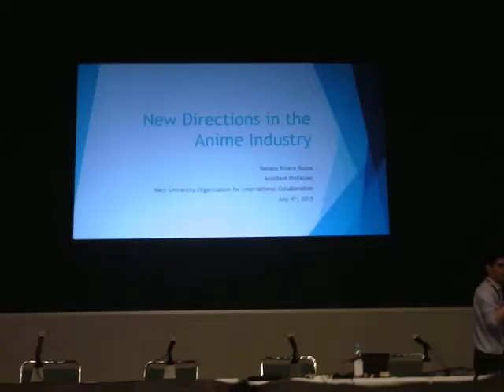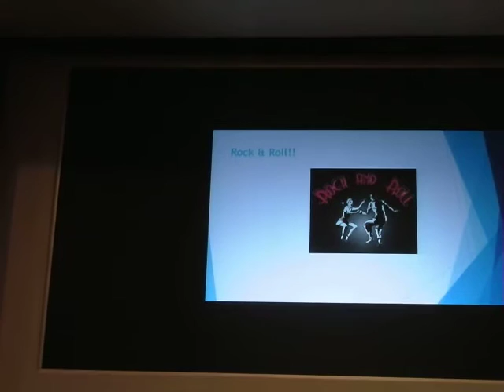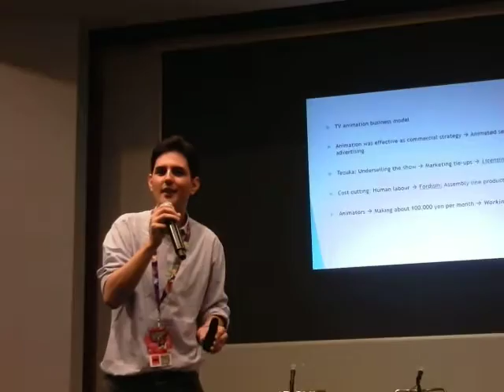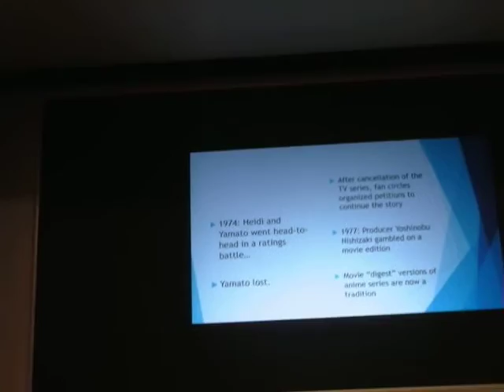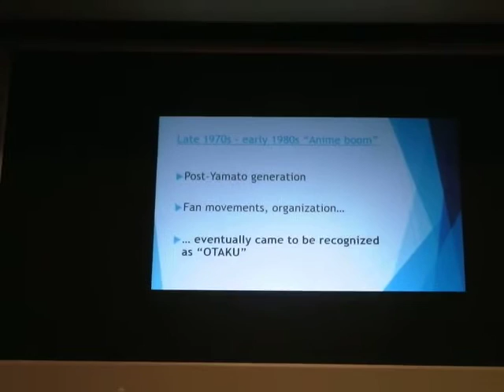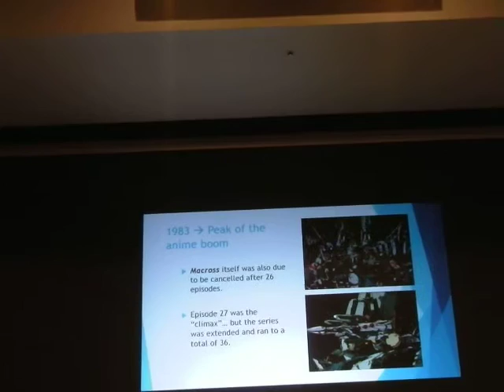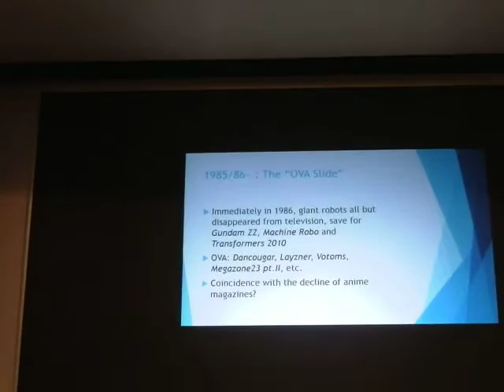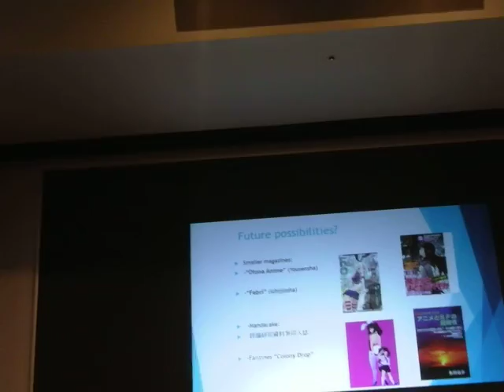Anime Expo 2015 Anime & Manga Studies Symposium: "New Directions in the Japanese Animation Industry"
Los Angeles Conference Center, Theater 411.  July 4, 2015, 2:30pm; Presented by Renato Rivera Rusca, Meiji University

Many of the ways in which anime and the Japanese animation industry have evolved from over the years can be explained by changes in Japan’s population pyramid. Using this approach, we can clearly map the rise of manga as a then-new mainstream phenomenon, the entrance of shojo manga as a counter-culture and anime as a grassroots movement, and the effect of the generational gaps between the first and second baby booms. The transformation of Space Battleship Yamato from an unsuccessful television series to a prominent theatrical feature film illustrates the grassroots aspect that set a precedent for otaku-oriented works. The generational gap, the growing disparity in the needs of show sponsors versus the desires of the animation production staff can be seen in the examples of Minky Momo and Macross, both shows facing cancellation/truncation and then extended, requiring major re-writes. The introduction of the Production Committee system brought about another paradigm shift, with effects on the anime industry, anime fan networks, and the anime press, that continues to influence how Japanese animation is produced and distributed to the present day.